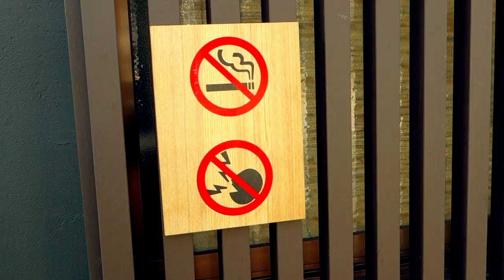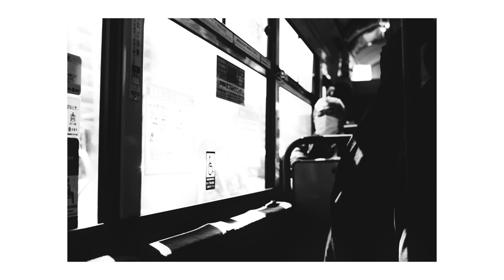KYOTO STREET PHOTOGRAPHY POV FROM SENBON-MATSUBARA TO HORIKAWA-ICHIJO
Welcome to Videolyst Channel!
- Takaaki Tatsumi

▼ All Cuts
- Camera:NIKON D750
- Lens:NIKKOR 50mm F1.8 G
- POV:SONY RX100
- Handheld No GIMBAL STABILISER

▼ VIDEO INFO
Filmed by - Takaaki Tatsumi
Edited by - Takaaki Tatsumi

- Almost a Year Ago (Sting) / John Deley and the 41 Players (Ending)